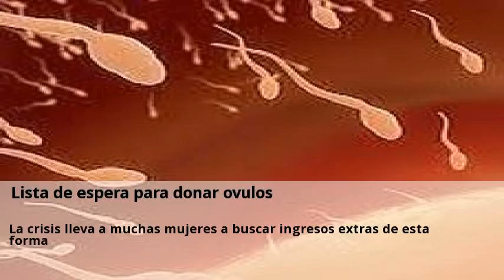Novedades Donacion de ovulos Ceuta Octubre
Reproduccion Asistida Maternidad. La crisis triplica tratamientos con donacion de ovulos por el retraso maternidad.  Puedes consultar a centros sobre Donacion de ovulos desde